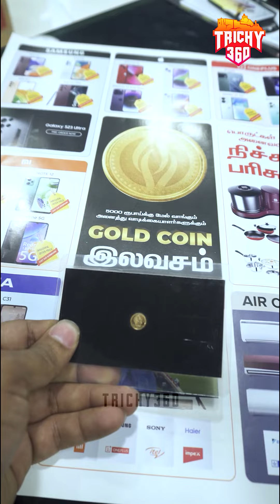Exciting Offers in Namma Trichy The Chennai Mobiles New Showroom | Trichy 360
🤩 Exciting Offers in Namma Trichy The Chennai Mobiles New Showroom 🥳

Ad partner : @pickmyad 😊👍

Follow @trichy360media 😍👍

📍Chennai Mobiles, Next to Neuro One Hospital, Karur Bye Pass Road, Trichy

For Advertisement please Contact Trichy 360 in Fb or Insta